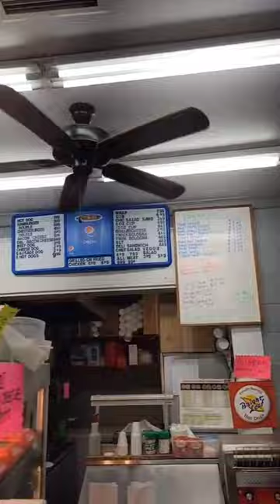Best Hot Dogs in North Carolina: JD's Country Store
Enjoying some chili and cheese Bright Leaf Hot Dogs at JD's Country Store!

How do they cook their hot dogs? fried

What toppings do they offer? mustard, ketchup, chili, slaw, onions, and more!